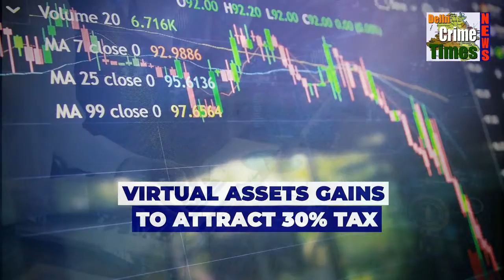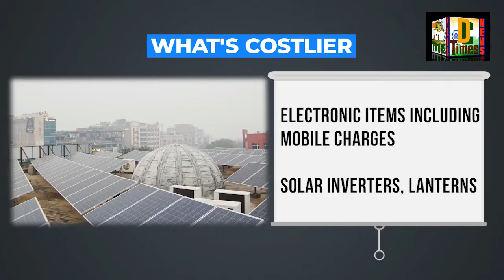|बजट 2022 से मिडिल क्लास हुआ मायूस| |Middle class disappointed with Budget 2022|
यह चैनल भारत में हो रहे सभी प्रकार के अपराधों को उजागर करने के लिए बनाया गया है चाहे वह राजनितिक अपराध हों या सामाजिक अपराध. प्रशाशनिक अपराध हों या बालअपराध चाहे शिक्षा से सम्बंधित हो या व्यावसायिक अपराध हों हमारे समाज में होने वाले सभी प्रकार के अपराधों पर हमारी कड़ीनज़र रहेगी और हमारी यह कोशिश रहेगी अपराध की जड़तक आपको लेकर जा सकें
 धन्यवाद,
हरनामसिंह सनसनवाल

About channel
This Channel is made to expose all kinds of crimes happening in India be it political crimes or social crimes. Whether it is a administrative crime or a childcrime, whether it is educational or professional crime, we will keep a closewatch on all kinds of crimes happening in our society and it will be our effort to take the root of crime away.
HarnamSingh Sansanwal

The search for truth in the world of crime.